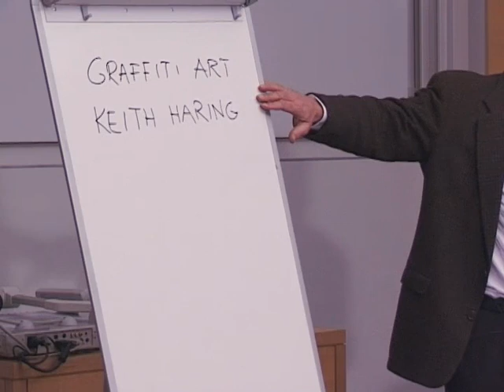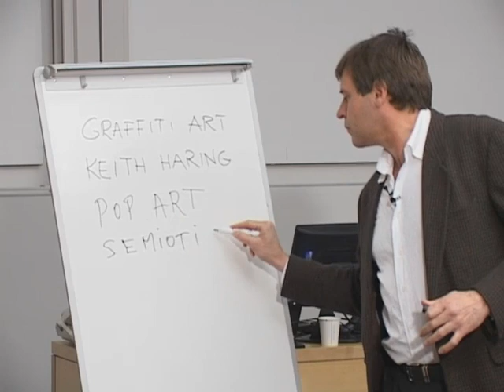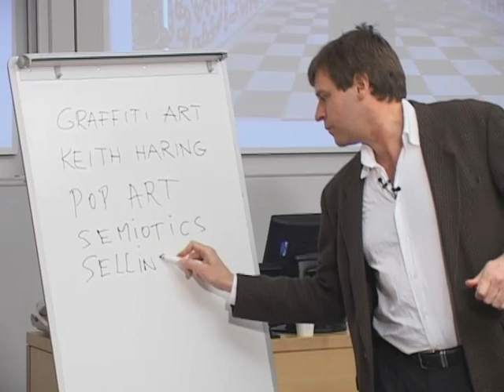[Lecture Ready3] Ch09 Lecture2